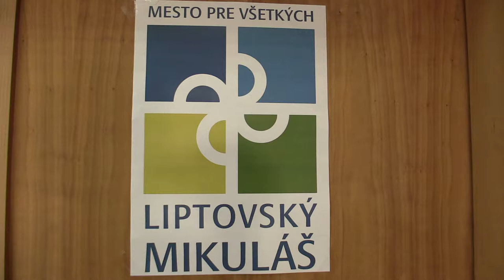D08 7.3. Lucia Magdová - Sophia Valentová 0:1